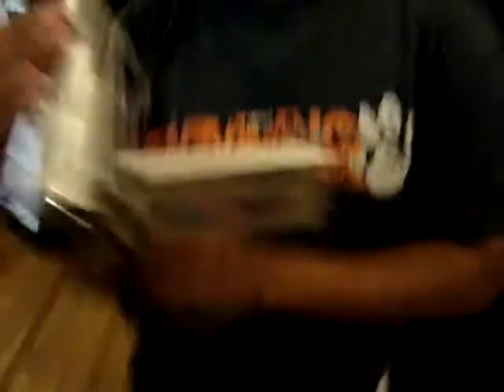Footloose!: The Musical- Behind the Scenes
EVERYBODY CUT FOOTLOOSE!